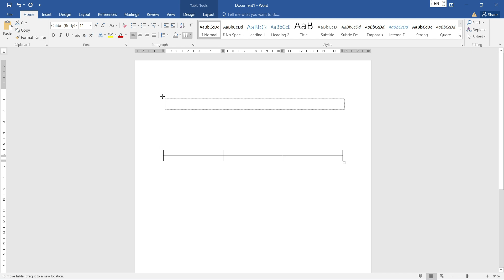How to make photo 4X6 in msWords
Hi everyone today i want to show you photo 4X6 in Words

Here i will try to upload tutorials and short tips.